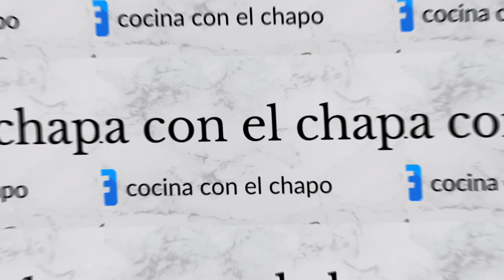Tamales De Carne De Puerco